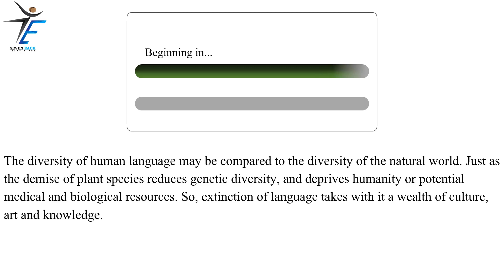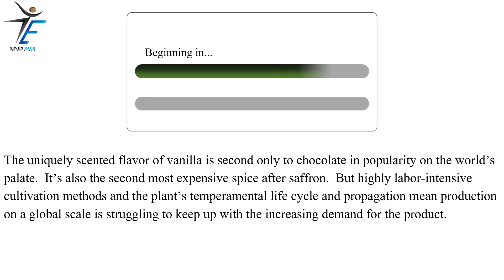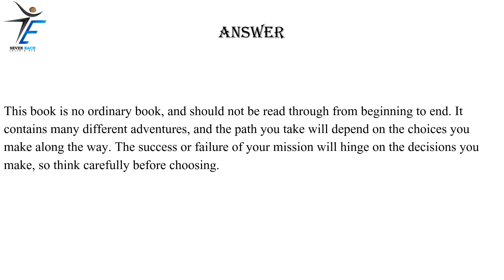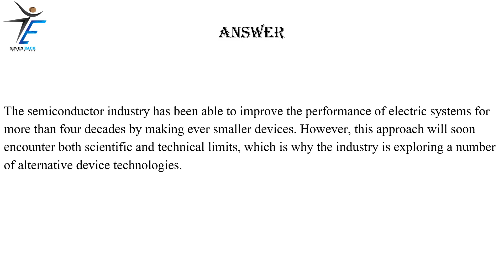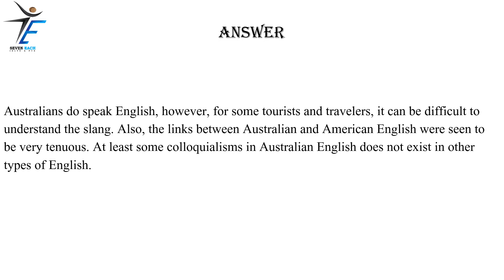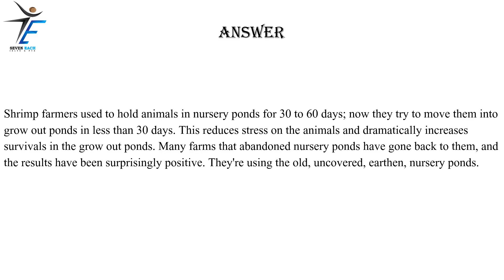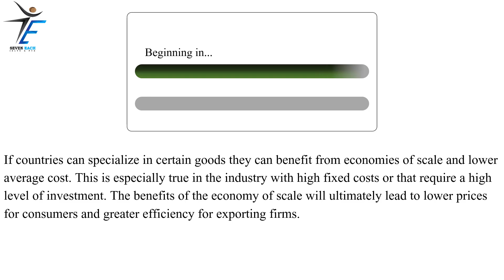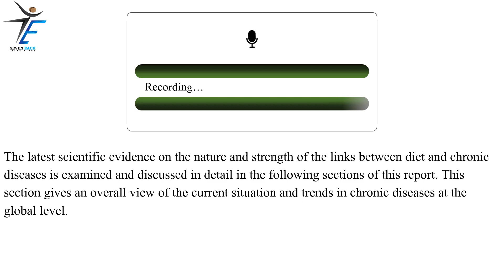PTE Speaking Read Aloud | part-15 | May 2023 Exam Predictions.